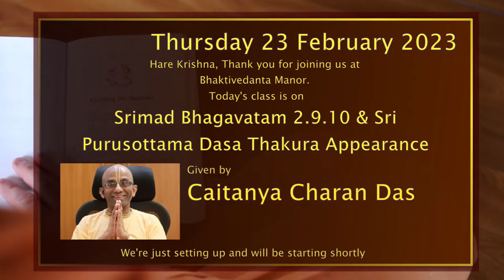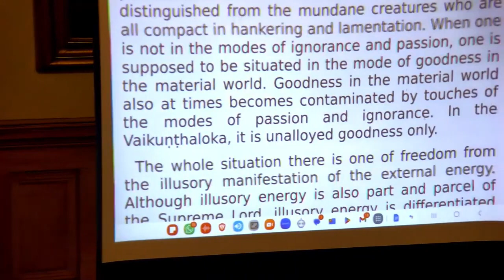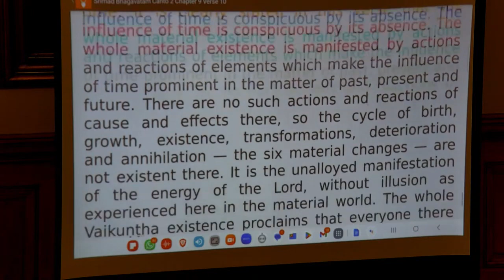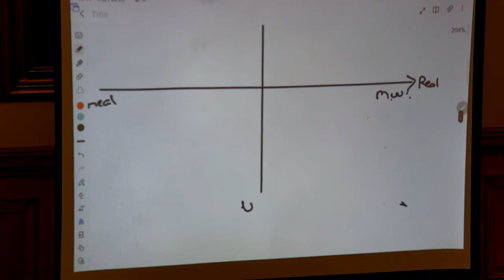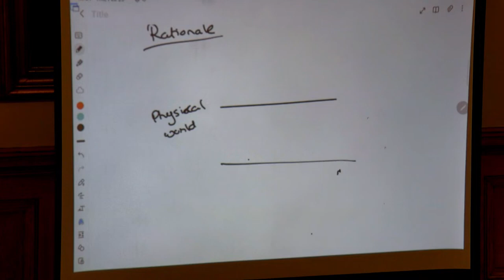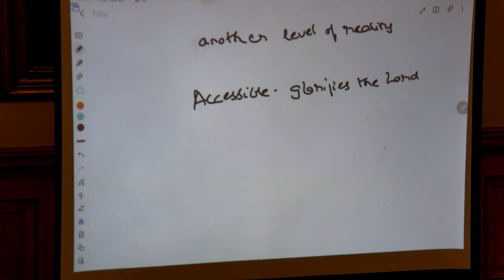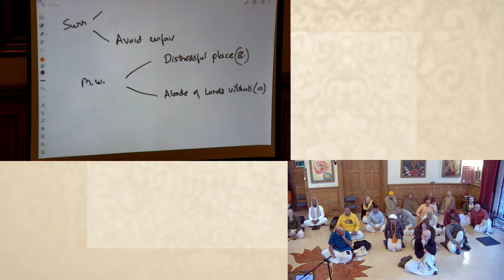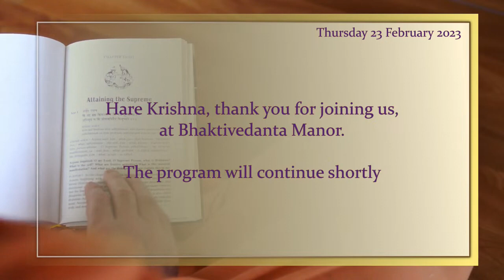Understanding the spiritual world: its relevance, rationale, resplendence